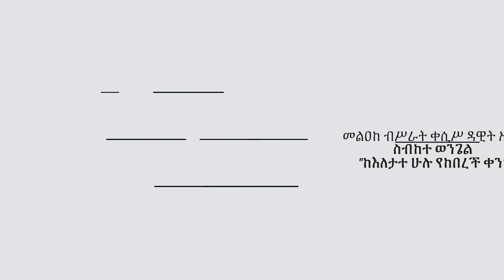ለፍልሰታ የተመረጡ የኢትዮዽያ ኦርቶዶክስ ተዋሕዶ ቤተ ክርስቲያን ስብከት በመልዐከ ብሥራት ቀሲሥ ዳዊት አበበ።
ኢትዮዽያ ኦርቶዶክስ ተዋሕዶ ቤተ ክርስቲያን
የፍልሰታ ፆም መዝሙር ስብስብ
ለፍልሰታ የተመረጡ ለፍልሰታ የተመረጡ የእመቤታችን ቅድስት ድንግል የማርያም መዝሙር
የንሰሀ መዝሙር ኦርቶዶክስ

ፍልሰታ ፆም አርብ ይጀምራል
የፍስለታ ፆም ከነሐሴ አንድ እስከ አስራ ስድስት የምንጾመው ሲሆን ይህም እመቤታችን በ 54 ዓ, ም ገደማ በጥር 21 ቀን ታርፋለች። ሐዋርያት ሊቀብሯት ሲሄዱ አይሁድ ይበትኖቸዋል።
ከ ስምንት ወር በኋላ በነሐሴ ሐዋርያት
አስከሬኑን አግኝተው ቀብረውታል። እርሷም
እንደ ልጇ ተነስታለች በዚህ ጊዜ ቶማስ
ስታርግ አግኝቷት ሰበኗን እንደሰጠችው ውዳሴ
ማርያም ትርጉም ይናገራል።
እርሱም ሐዋርያት ጋር ደርሶ የሆነውን ሁሉ
ጠይቆ እሱም ያየውን የእመቤታችንን ትንሣኤ
ከገለጸላቸው በኋላ ይህ በረከት ለእኛም
ይድረሰን በማለት ከነሐሴ 1— 14 ከጾሙ በኋላ
በ14ኛው ቀን ጌታ ትኩስ በድን አድርጎ
በእመቤታችን መንበርነት ሥጋ ወደሙን ፈትቶ
አቁርቦአቸዋል ። እነሱም ከቀበሯት በኋላ
በ3ኛው ቀን በክብር አርጋለች።
ለሚያምን ሁሉ ይቻለዋል የእመቤታችን
ቅድስት ድንግል ማርያም ረድኤት በረከተዋ
፣ፍቅርዋ አማላጅነቷ ከተዋህዶ ልጆች ጋር
ለዘላለሙ ፀንቶ ይኑር አሜን!

Welcome to @endexye youtube channel!
Make endexye youtube channel your daily news outlet for breaking national and world news, broadcast video coverage, exclusive interviews that will help you stay up to date on the events shaping our world.
Politics. Finance. Health. Science. Tech. Lifestyle and more.

 endexye youtube is a  media group that provides video based information, news, research, religious programmes and entertainments. The channel always reflect Ethiopia and Ethiopians in the global spectrum.

The Ethiopian Orthodox Tewahedo Church (Amharic: የኢትዮጵያ:ኦርቶዶክስ:ተዋሕዶ:ቤተ:ክርስቲያን; Yäityop'ya ortodoks täwahedo bétäkrestyan) is the largest of the Oriental Orthodox Christian Churches. One of the few pre-colonial Christian Churches in Sub-Saharan Africa, the Ethiopian Orthodox Tewahedo Church has a membership of between 45 and 50 million people, the majority of whom live in Ethiopia. It is a founding member of the World Council of Churches. The Ethiopian Orthodox Tewahedo Church is in communion with the Coptic Orthodox Church of Alexandria having gained autocephaly in 1959.